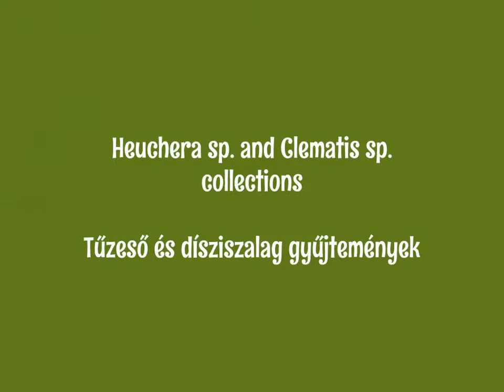Chelsea Flower Show 2015, London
Chelsea Flower Show 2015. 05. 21.

More than 100 years of landscape design exhibition. The park will be held at the Royal Hospital, the Royal Horticulture Society events.

Több mint 100 éves kertépítészeti kiállítás. A Royal Hospital parkjában kerül megrendezésre, a Royal Horticulture Society rendezvénye.